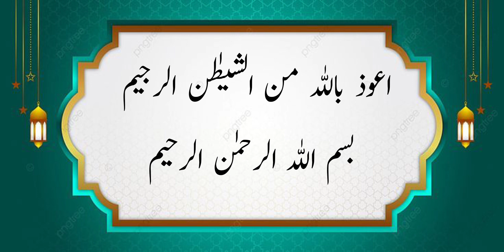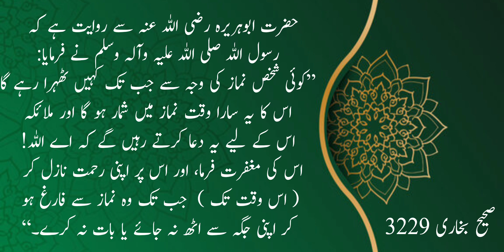Aaj Ki Ayat - نماز اور ذکر | Aaj Ki Hadees - نماز کے لیے ٹھہرنے کا اجر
Duroos-e-Qur'aan o Hadees | دوروسِ قرآن و حدیث | दूरूस-ए-क़ुर'आन ओ हदीस | دروس القرآن والحديث

Query Solved. !
Aaj Ka Tarjuma Ayat
Dars e Quran Shareef
Namaz Aur Zikr
Aaj Ka Tarjuma Hadees
Dars e Hadees Shareef
Namaz Keliye Thhehrny Ka Ajar

درسِ قرآن شریف
آج کا ترجمہ آیت
نماز اور ذکر
درسِ حدیث شریف
نماز کے لیے ٹھہرنے کا اجر

Dars e quran -o

اعوذ باللہ من الشیطٰن الرجیم
بسم اللہ الرحمن الرحيم

درس قرآن پاک
نماز اور ذکر
اُتۡلُ مَاۤ  اُوۡحِیَ  اِلَیۡکَ مِنَ الۡکِتٰبِ وَ اَقِمِ الصَّلٰوۃَ ؕ اِنَّ الصَّلٰوۃَ  تَنۡہٰی عَنِ الۡفَحۡشَآءِ  وَ الۡمُنۡکَرِ ؕ وَ لَذِکۡرُ اللّٰہِ اَکۡبَرُ ؕ وَ اللّٰہُ یَعۡلَمُ مَا تَصۡنَعُوۡنَ ﴿۴۵﴾

 اے نبی  ( صلی اللہ علیہ وسلم )  تلاوت کرو اس کتاب کی جو تمہاری طرف وحی کی ذریعے سے بھیجی گئی ہے۔  اور نماز قائم کرو، یقینا نماز فحش اور برے کاموں سے روکتی ہے اور اللہ کا ذکر اس سے بھی زیادہ بڑی چیز ہے۔  اللہ جانتا ہے جو کچھ تم لوگ کرتے ہو۔
سورہ العنکبوت 45

درس حدیث
حضرت ابوہریرہ رضی اللہ عنہ سے روایت ہے کہ
 رسول اللہ صلی اللہ علیہ وسلم نے فرمایا: ”کوئی شخص نماز کی وجہ سے جب تک کہیں ٹھہرا رہے گا اس کا یہ سارا وقت نماز میں شمار ہو گا اور ملائکہ اس کے لیے یہ دعا کرتے رہیں گے کہ اے اللہ! اس کی مغفرت فرما، اور اس پر اپنی رحمت نازل کر  ( اس وقت تک )  جب تک وہ نماز سے فارغ ہو کر اپنی جگہ سے اٹھ نہ جائے یا بات نہ کرے۔“
صحیح بخاری 3229